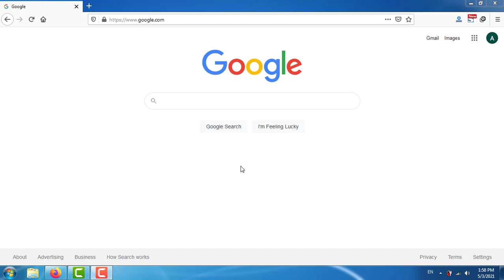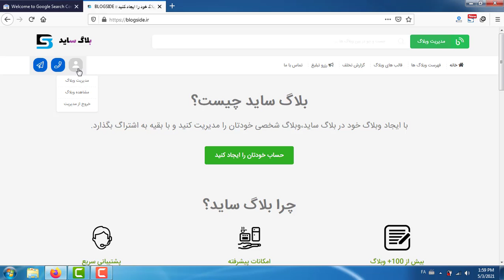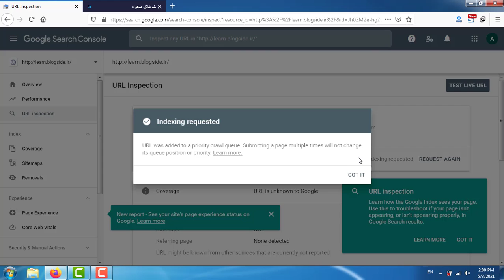ثبت وبلاگ (بلاگ ساید) در گوگل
برای اینکه وبلاگ شما در نتایج جستجو ظاهر شود . باید وبلاگ خود را در سرچ کنسول به گوگل معرفی کنید . برای ثبت وبلاگ جدید (بلاگ ساید) روی لینک کلیک کنید